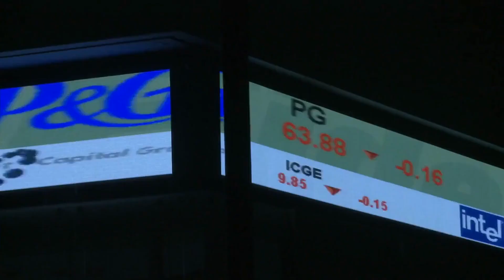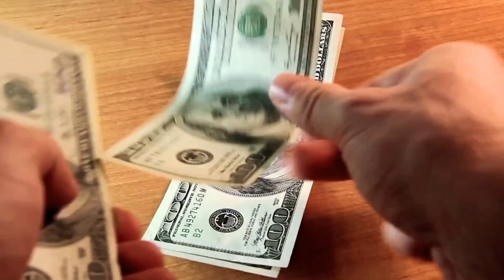High Dividend Paying Stocks in the S&P 500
Who doesn't like dividend paying stocks, the gift that just keeps giving. Lets look at some of the highest dividend stocks in the S&P 500.

👉 VIDEO LINKS!